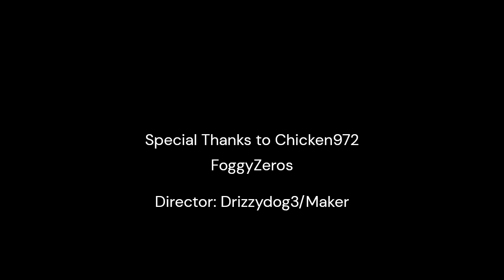Kentucky State Roleplay OFFICIAL TRAILER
Hello Everybody! This is our New Trailer!
Thanks to @TAG9859
Thanks to @foggyzeros1195
Director: @KentuckyStateRoleplay1 /Drizzydog3